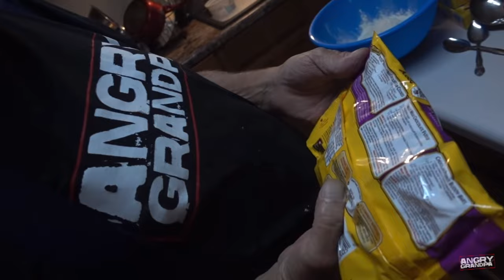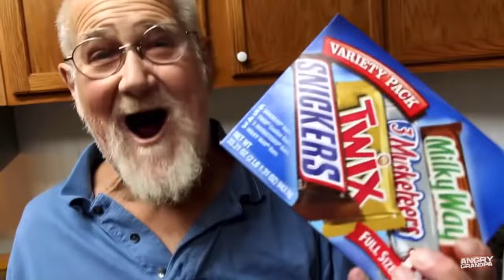AGP’S COOKING PART 2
Part 2 of AGP’s cooking